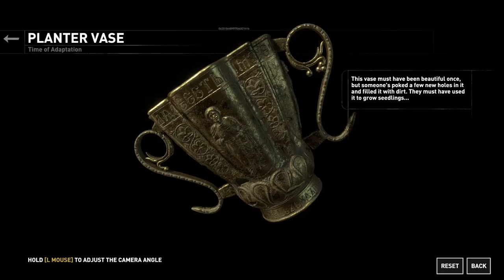Rise of the Tomb Raider part 15